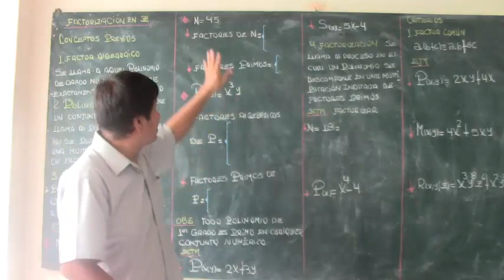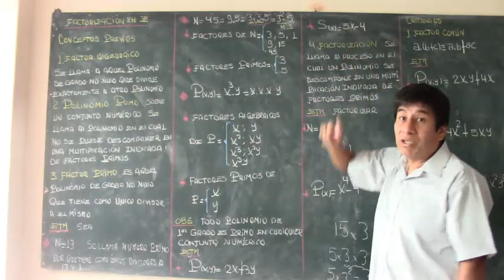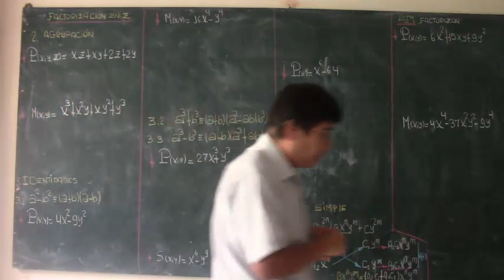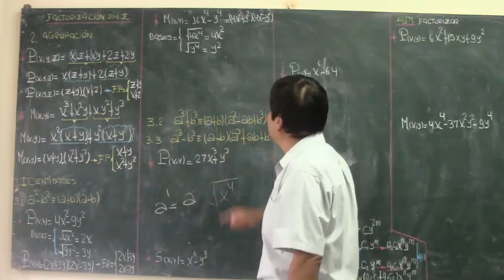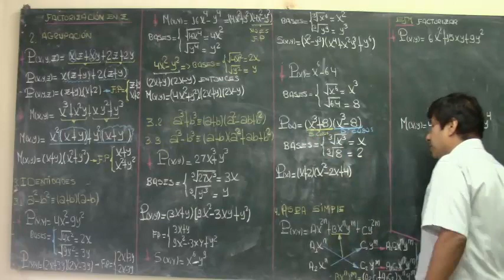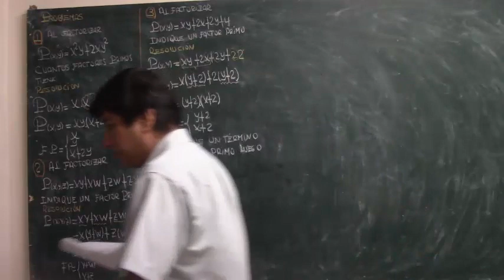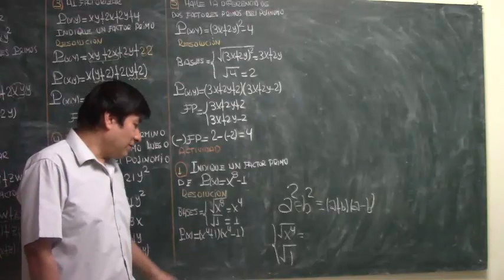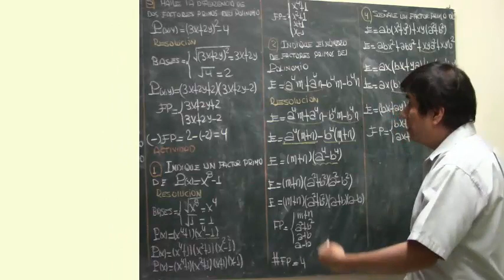Factorización Factor Común, Agrupación y Identidades